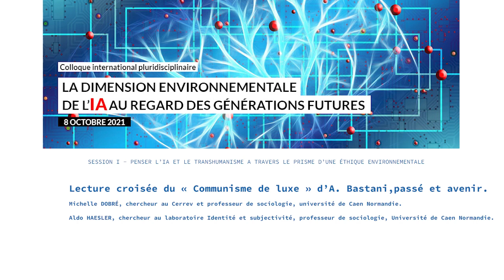Lecture croisée du « Communisme de luxe » d’A. Bastani, passé et avenir.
Michelle DOBRÉ, chercheur au Cerrev et professeur de sociologie, université de Caen Normandie et Aldo HAESLER, chercheur au laboratoire Identité et subjectivité, professeur de sociologie, Université de Caen Normandie